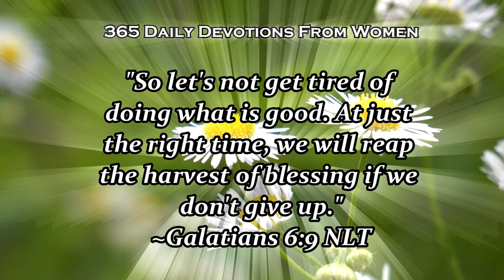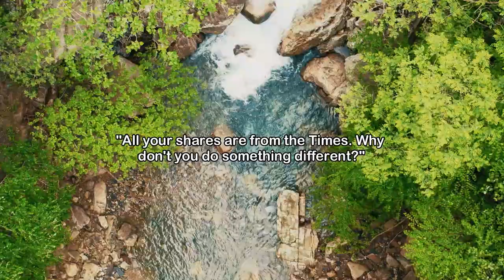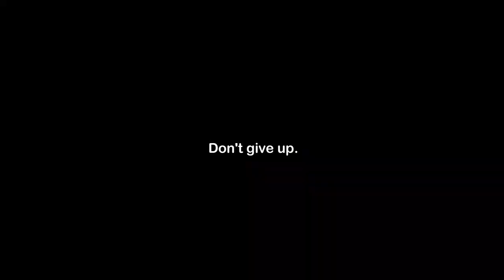365 Daily Devotionals : Don't Stop What You're Doing - February 9 | Motivational Speech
365 Daily
February 9 : Don't Stop What You're Doing

Friends, while it may feel discouraging at times because you think your efforts are not being noticed, don't give up.
You have a very important role to play no matter how important you may feel it is. God as a way of multiplying things when he placed them in his hands. God as a way of multiplying things when we placed them in his hands.

Join our daily devotional every morning at 5:00 am PHT